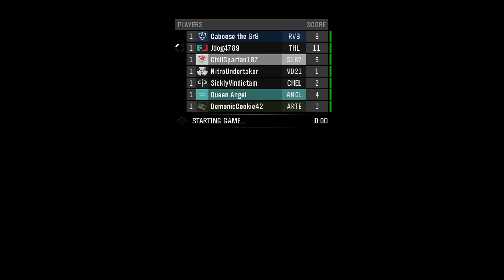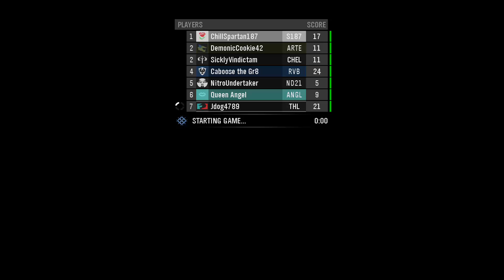SPEEDY WARTHOGS!! (Halo Reach Speed Halo Gameplay)